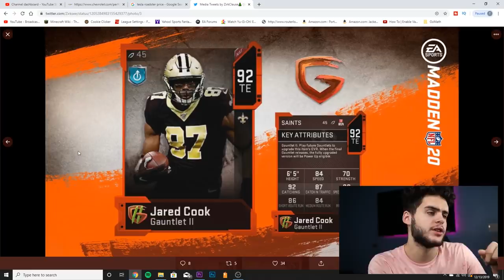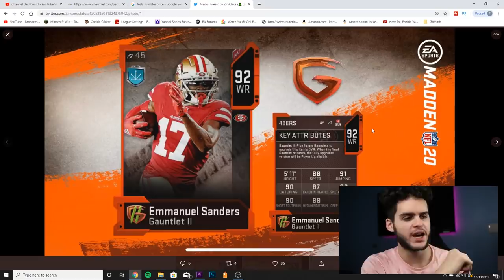FREE 95 AND 94 OVR PLAYER! INSANE SERIES 4 UPDATE! COOKS MASTER, GAUNTLET, PU PASS, MORE! | MUT 20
mut 20
 ULTIMATE TEAM
poodle

madden 20